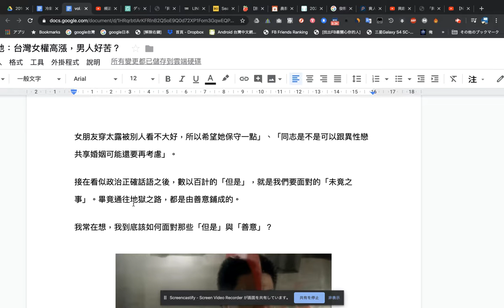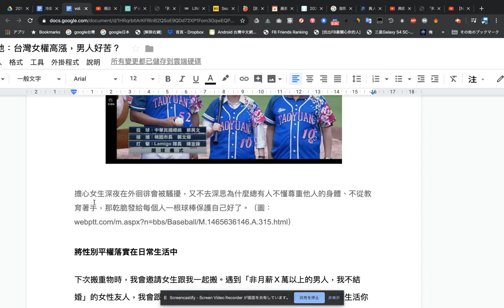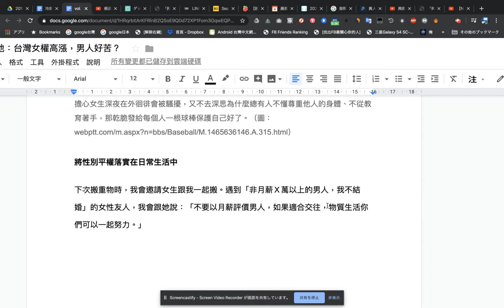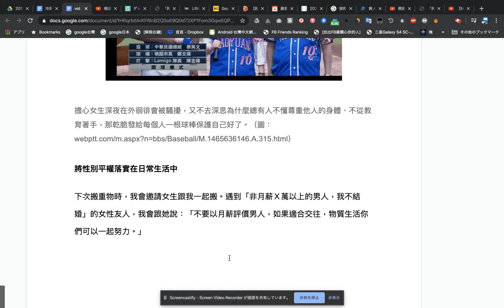vol.58-2 （音読）人家是女森吔：台灣女權高漲，男人好苦？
現在台北にて中国語教室を営んでおりますチェン台湾華語です。私たちは既存の概念に囚われず常に新しく知的好奇心をくすぐられるようなレッスンをご提供しています。

台湾で話題の「月額2000元受講し放題」は教科書では学べないトピックが盛り沢山。
日本では月額5000円、年会費12カ月分は2ヶ月分無料で受講することができます。

①Instagram
②メールアドレス